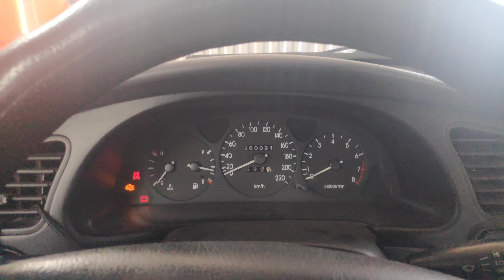Вернулся в Харьков 😱 Пятихатки сегодня 🤯 Вторая Северная Салтовка разбитые дома !!! Ремонт Крыши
Вернулся в Харьков 😱 Пятихатки сегодня 🤯 Вторая Северная Салтовка разбитые дома !!! Ремонт Крыши как проходит день харьковчанина
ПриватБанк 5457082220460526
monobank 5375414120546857